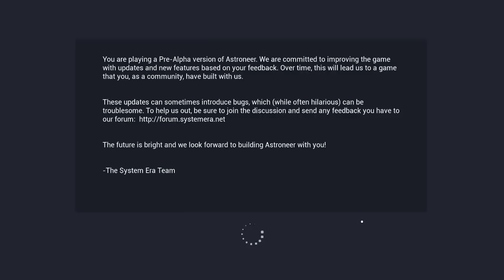Let's Play Astroneer Multiplayer - PC Gameplay Part 4 - Coming Apart At The Seams